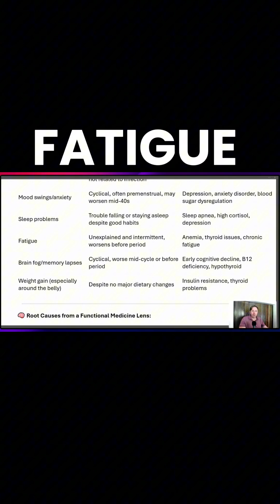Fatigue Brain Fog and Nutrient Deficiencies in Women Explained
Amazon Store

Fatigue and brain fog are common issues many women face, especially during perimenopause. But what’s really causing it? Low thyroid function, anemia, low B12 or iron, poor digestion, and malabsorption can all play a role. Even well-intentioned choices like vegan or vegetarian diets, or overdoing intermittent fasting, may lead to nutrient deficiencies.

Cholesterol, B12, and other nutrients are essential for building hormones and protecting brain health. When they’re low, symptoms like fatigue, brain fog, and hormone imbalance often show up.

Learn why nutrition, digestion, and balanced eating are critical for energy and mental clarity.